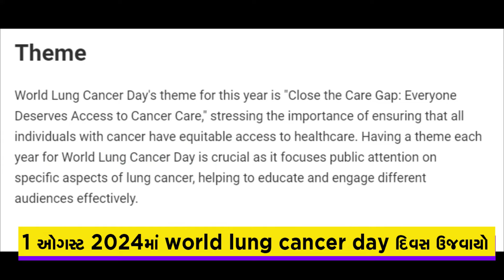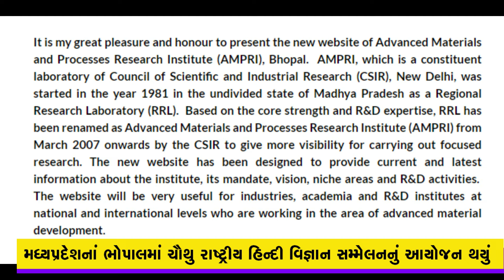9 August current affairs 2024 gujarati || daily current affairs gujarati || current affairs today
Next Dose
21 July 2024 current affairs

Gujarat Police Bharti Court Decision/Gujarat Psi Updates

( Books List ) : GPSC All Exam Related

ગુજરાતનો ભૂગોળ ( GEOGRAPHY OF GUJARAT.